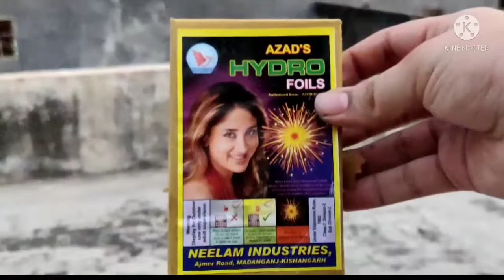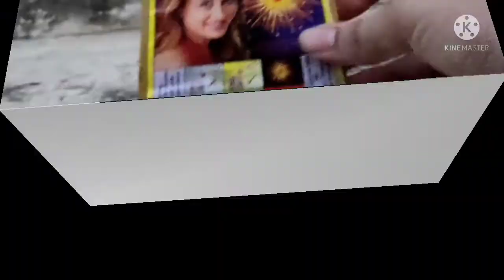Azad brand hydro bomb testing